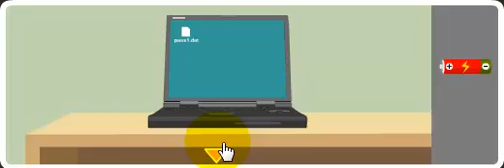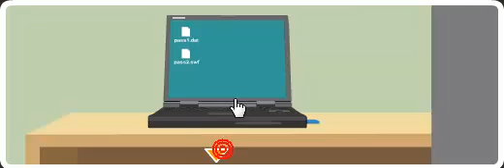Neutral ミニ脱出 攻略 (Neutral)